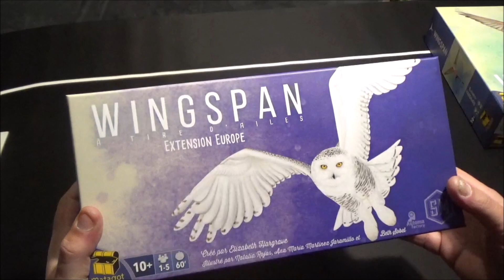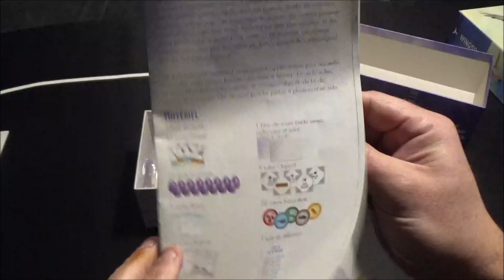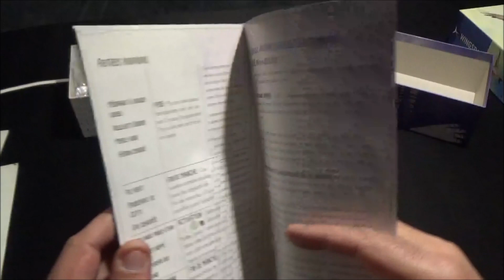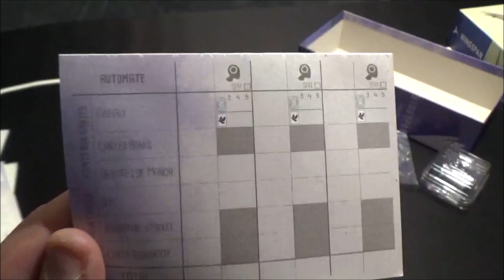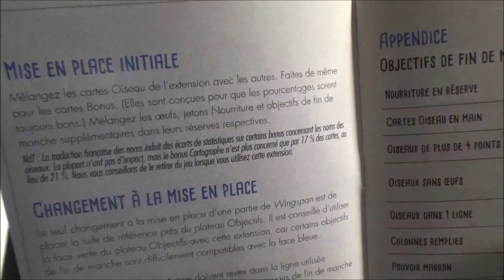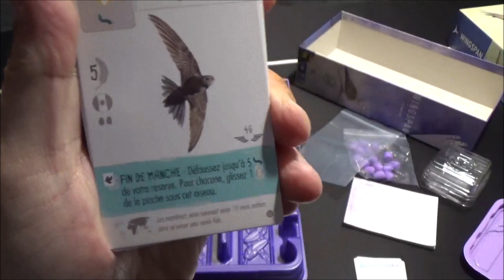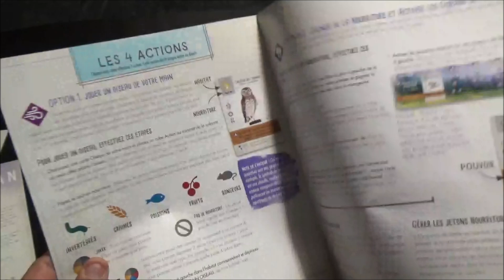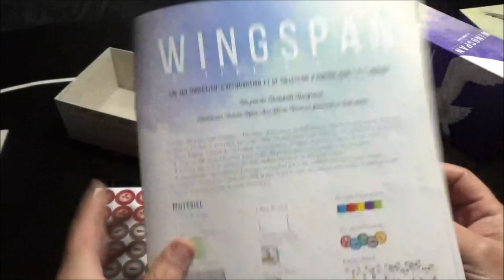Wingspan: extension Europe (VF)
Un petit descriptif de la première extension du jeu Wingspan, pour voir les nouveautés et ce que cela apporte.
2 vidéos en 2 jours!!! euh. ben à dans 2 ans maintenant hahahaha.